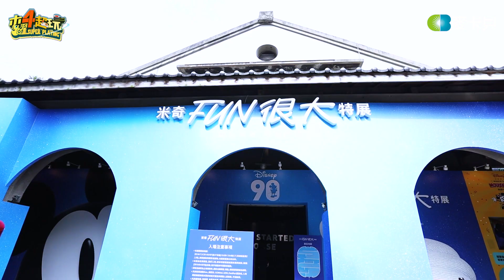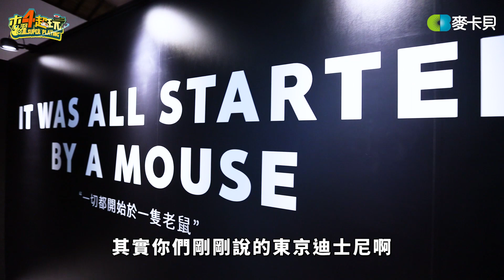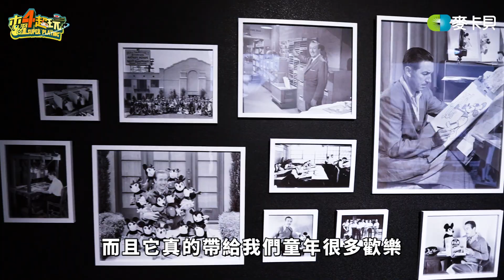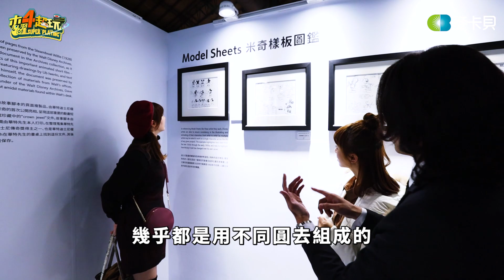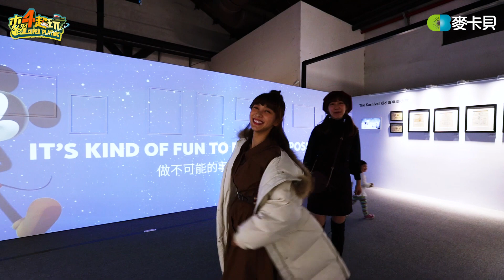《溫泱Vlog第五集》迪士尼 米奇FUN很大特展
主持人：溫妮、泱泱
木曜四超玩 每周四晚上9點 ，網路搜尋「麥卡貝」